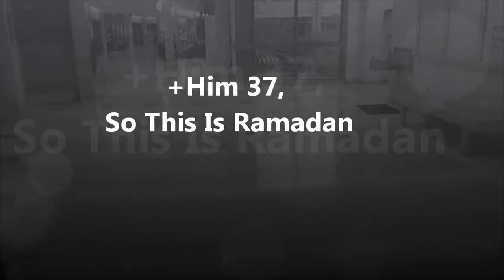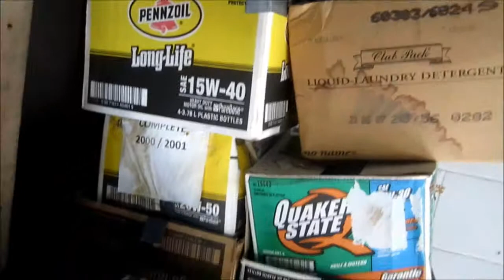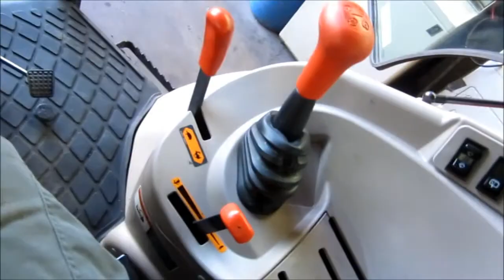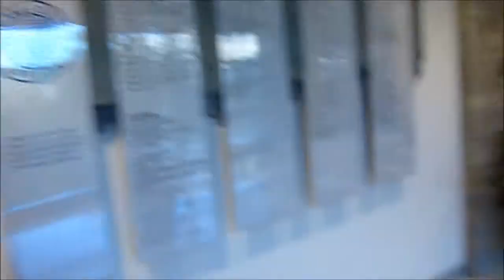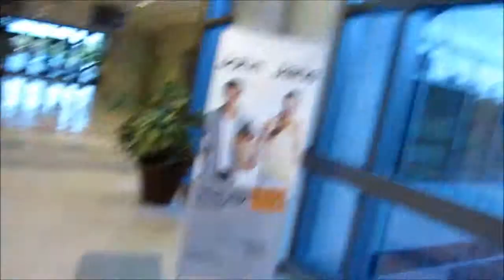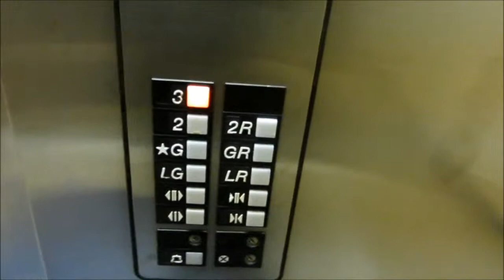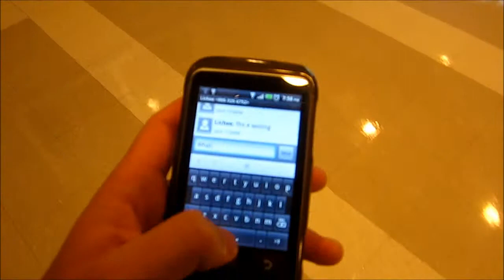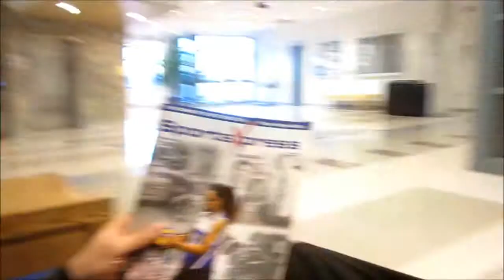+Him Ep. 37. - "So This Is Ramadan"